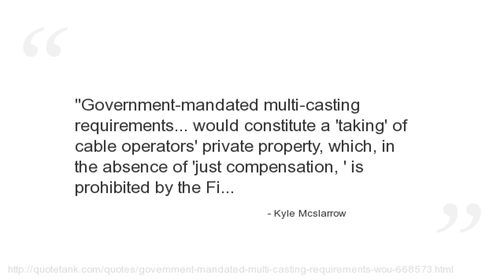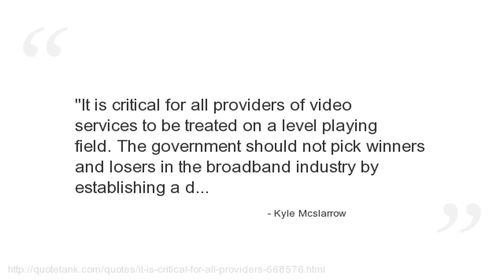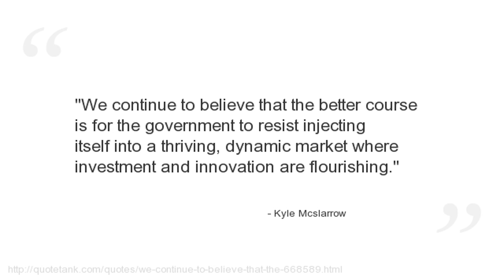Kyle Mcslarrow Quotes